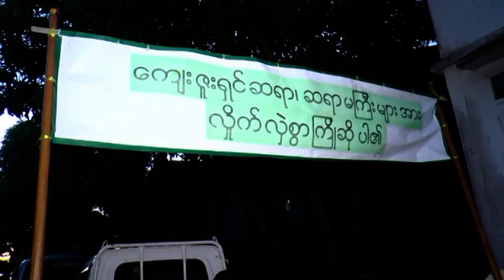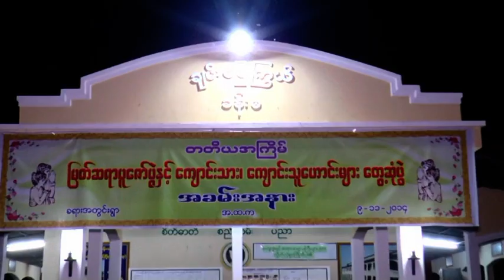ျမတ္ဆရာပူေဇာ္ပြဲ Disc-1/4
ခရားအတြင္းေက်းရြာ အ.ထ.က ေက်င္းမွ တတိယအႀကိမ္ ျမတ္ဆရာပူေဇာ္ပြဲ ႏွင့္ ေက်ာင္းသား ေက်ာင္းသူေဟာင္းမ်ားေတြ႕ဆုံပြဲအခမ္းအနား
ထုိင္းႏုိင္ငံအတြင္း ဗီဒီယုိရုိက္ကူးေရး အလွဴပြဲ မဂၤလာပြဲ ရုိက္ခ်င္ေသာ လူေတြအတြက္ ဆက္သြယ္ရန္ 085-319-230